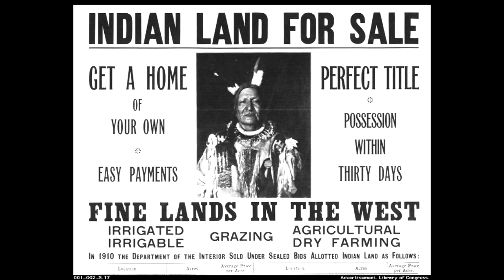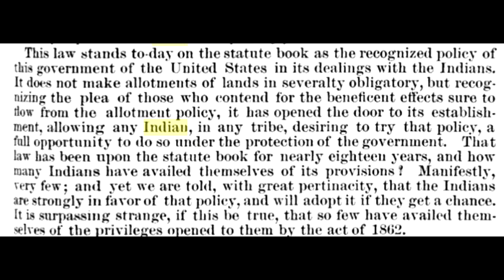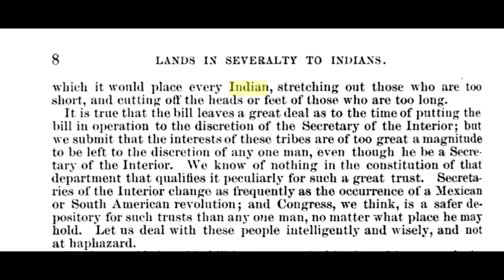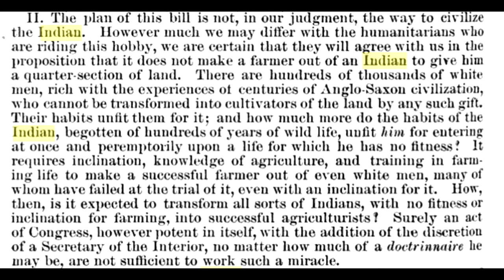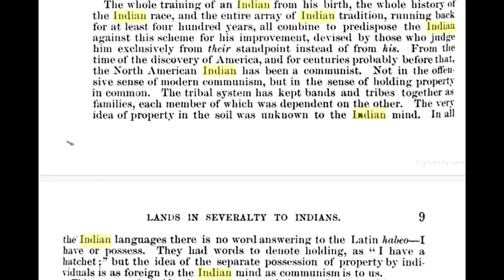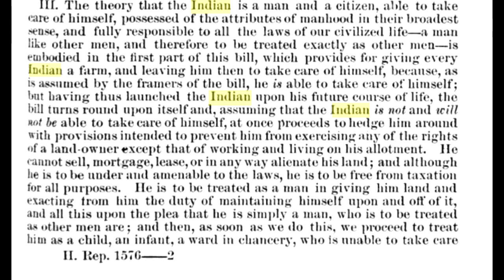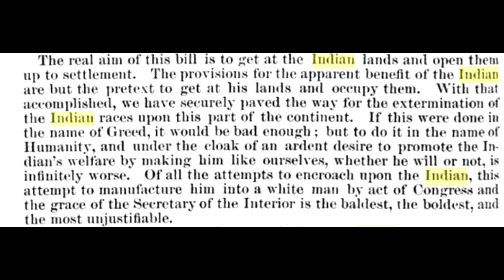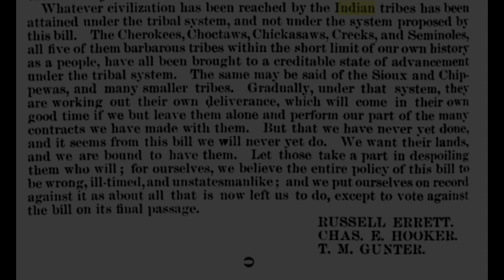The Dawes Act - Views of the Minority Opposition (Henry M. Teller among others)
'"The real aim this bill is to get at the Indian lands and open them up to settlement. The provisions for the apparent benefit of the Indians are but the pretext to get at his lands and occupy them. ... If this were done in the name of greed, it would be bad enough; but to do it in the name of humanity, and under the cloak of an ardent desire to promote the Indian's welfare by making him like ourselves, whether he will or not, is infinitely worse"
Teller would be proven correct. Land owned by Indians decreased from 138 million acres (560,000 km2) in 1887 to 48 million acres (190,000 km2) in 1934.' -wikipedia